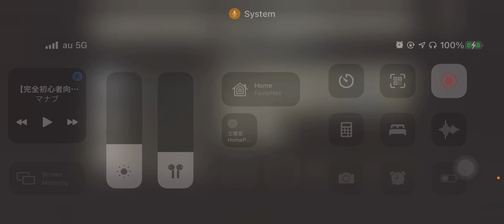Nier reincarnation プレイ動画⑥：ノエルをただみたい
Nier Reincarnationのプレイ動画です。
今まで音が出ていなかったので音付きになりました。

今回は星3ノエル 「異存たる兵器」の動いているところを見たくて動画にしました。勝ったあとくるっと回る所とか良いですね。

ブログもやっていますのでよかったら見てもらえると嬉しいです。